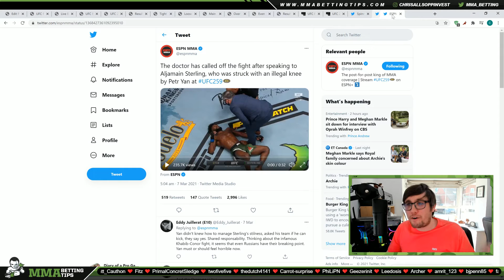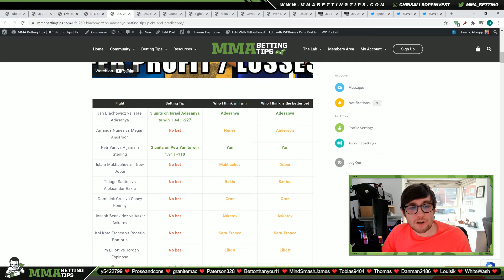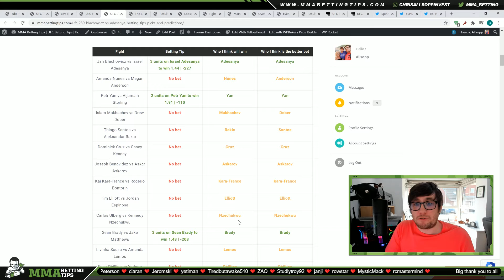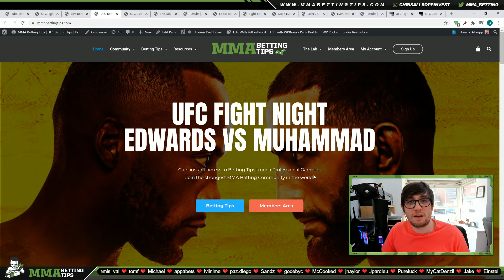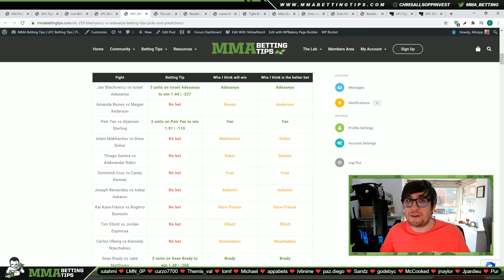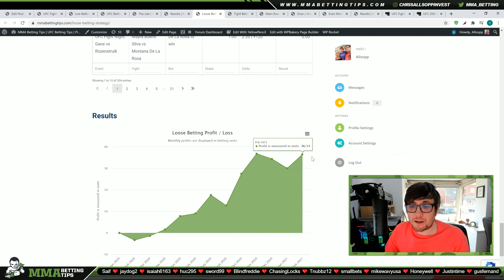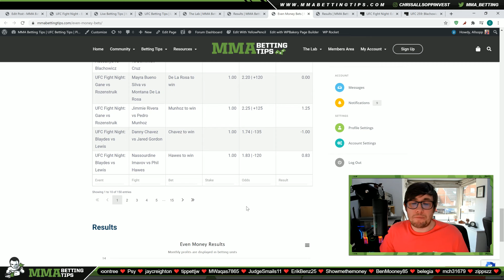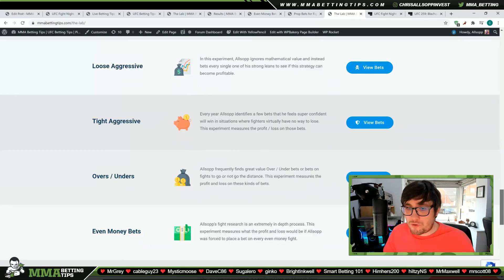🤬 The new Paperweight Champion of the World is... | UFC 259 Recap 🤬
In this video I go over our betting performance for UFC 259.